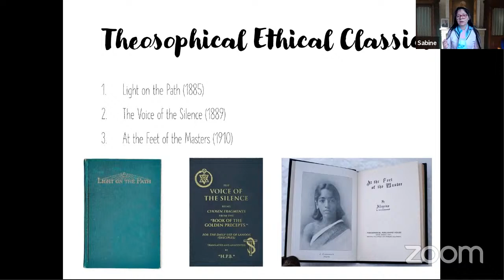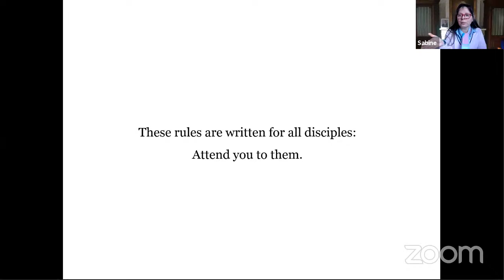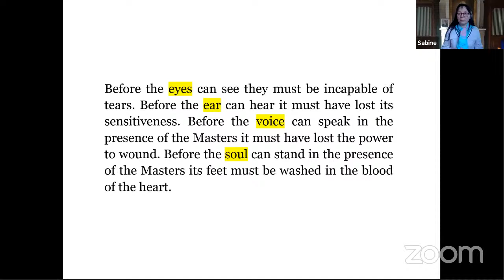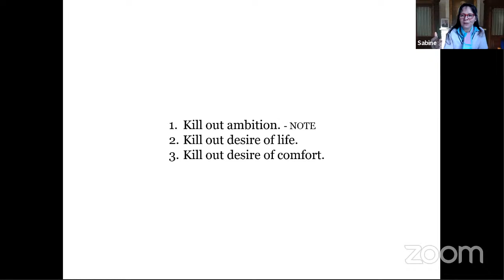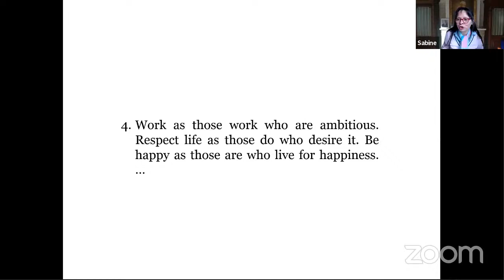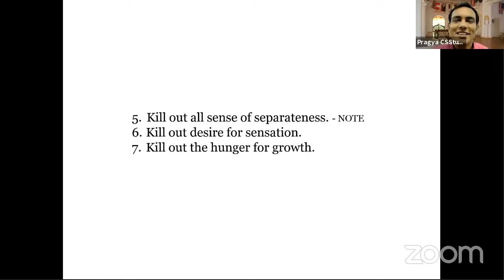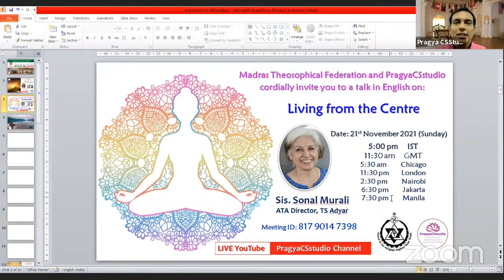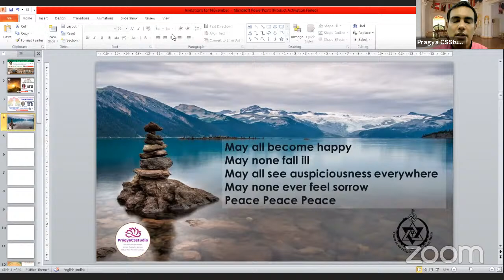Sabine Van Osta, TS Belgium - Light on the Path - Hints for a Happy Life 14Nov 2021